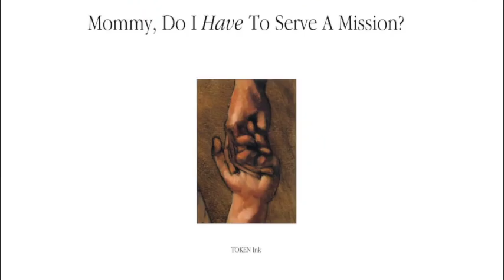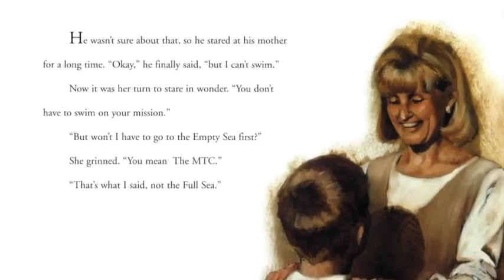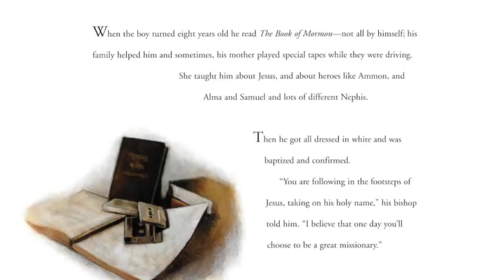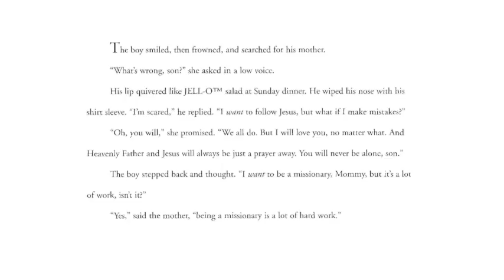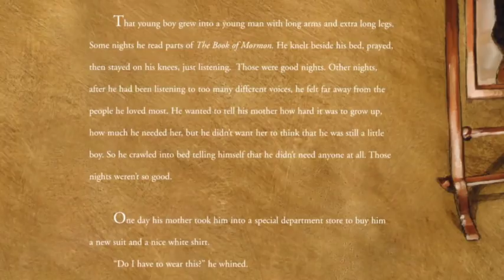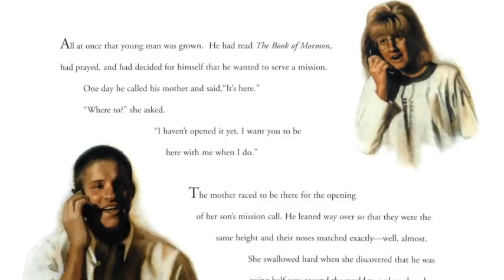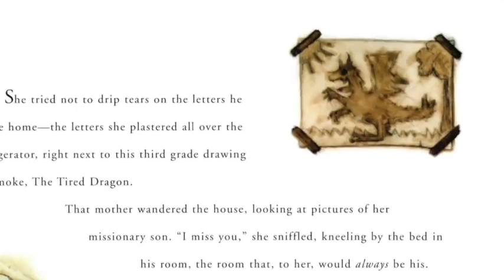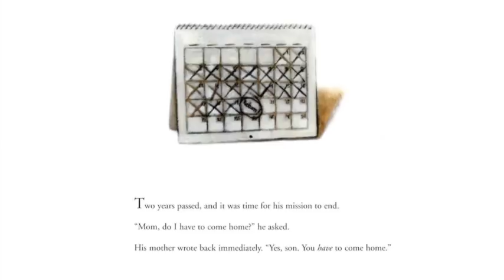Cuentos para chicos: Mamita, ¿tengo que ir a una misión?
El tío Manuel lee el hermoso, eficaz emocionalmente manipulador libro, ¿Mamita, tengo que ir a una misión?